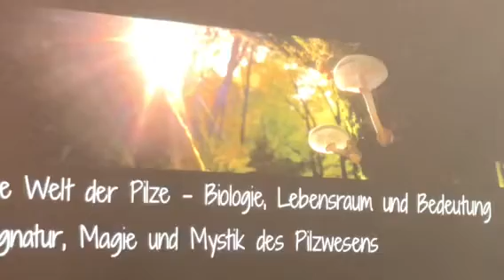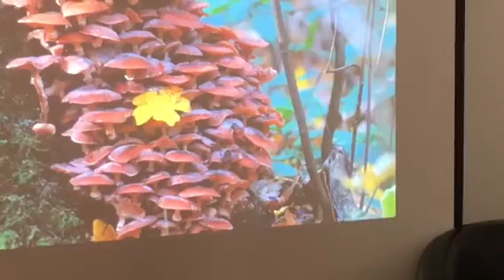Dr Susan schamfuß... der Weg des Pilzes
Seminar mit
Andreas krüger in Leipzig

Dr Susan Schamfuß.../Leipzig

Energetisch unterstützte
Bewusstseinsarbeit / bewusstseinsentwicklung .
KURPLANTESTUNGEN.

Der Armlängentest .

InnerWise Beratung ...
Dr Susan Schamfuß
Über ihre Arbeit mit InnerWise